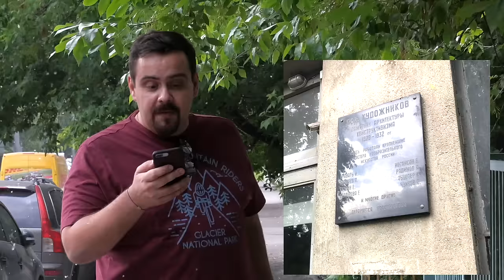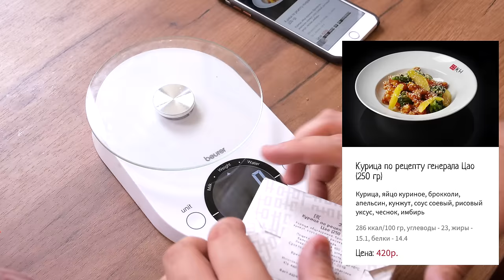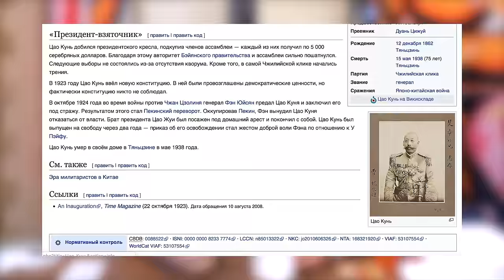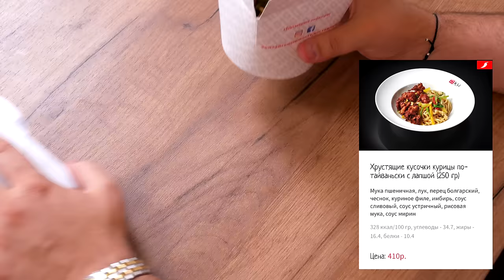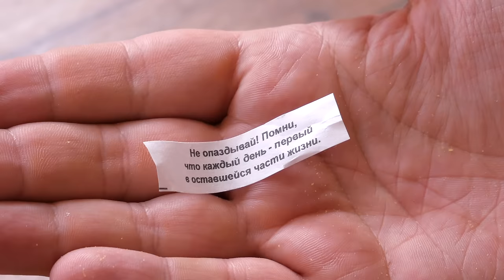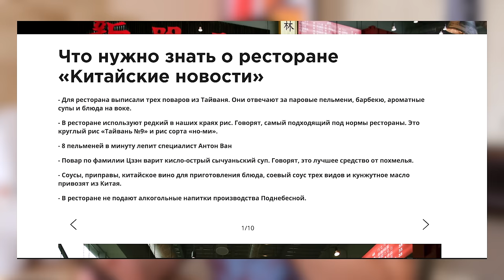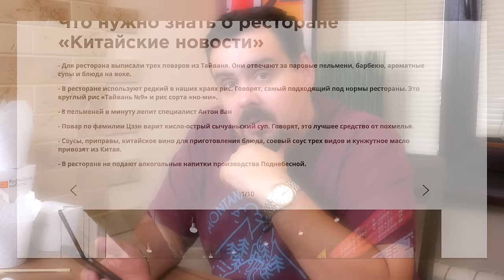Доставка Китайские новости | Недокитайский китайский ресторан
Давно планировал доехать до заведения Китайские новости, но решил, что подробно и вдумчиво разобрать еду в домашнем формате будет лучше, чем наскоком.